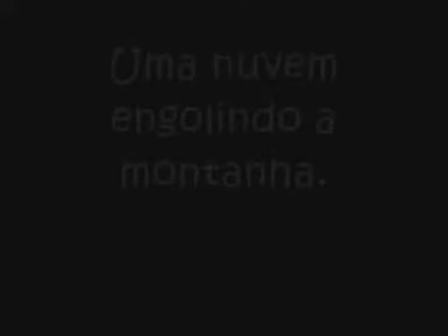CineZé Mostra Mirim de Minutos Lumiére Uma nuvem engolindo a montanha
Escola de Cinema CineZé, localizada no distrito de São Pedro da Serra, Nova Friburgo, RJ. Brasil. Colégio Estadual José Martins da Costa.
Produção selecionada para exibição no Festival de Cinema do Rio de Janeiro (Mostra Geração) e 11 Festival de Curtametragens Hacelo Corto, Buenos Aires, Argentina (Mostra Latinoamericana). 2012